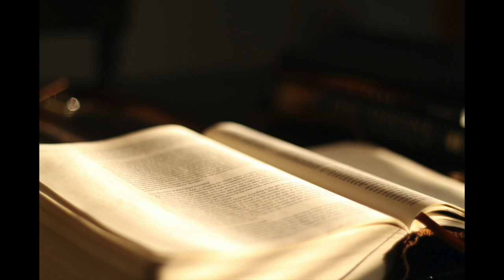《聖經》以斯帖記 (Esther) | KJV 英王欽定版 | 中文翻譯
聆聽完整的《以斯帖記》英王欽定版 (KJV) 有聲朗讀。《以斯帖記》講述了以斯帖女王的故事，她在波斯帝國中冒著生命危險，為拯救猶太人而向王求情。這本書顯示了神在逆境中的拯救以及對祂子民的保護。

📖 章節:

第1章: 薛西斯王的宴會與瓦實提的罷免
第2章: 以斯帖成為王后
第3章: 哈曼的陰謀與猶太人的滅絕計劃
第4章: 以斯帖的決心與猶太人的禱告
第5章: 以斯帖的請求與哈曼的驕傲
第6章: 薛西斯王的夢與摩底改的獎勳
第7章: 哈曼的敗落與猶太人的拯救
第8章: 猶太人的反擊與神的拯救
第9章: 以斯帖的慶祝與普珥節的建立
第10章: 薛西斯王的榮耀與摩底改的地位
讓《以斯帖記》的教導幫助您更深入理解神的拯救、勇氣以及在艱難時期的信仰。

詩篇 第45章（可拉後裔的訓誨詩，又是愛慕歌，交與伶長。用百合花調。）
我心裏湧出美辭；我論到我為王作的事，我的舌頭是快手筆。
你比世人更美；在你嘴裏滿有恩典；所以　神賜福給你，直到永遠。
至大的大能者啊，願你腰間佩刀，大有榮耀和威嚴。
為真理、謙卑、公義赫然坐車前往，無不亨通；你右手必向你指明可畏的事。
你的箭鋒快，射中王敵之心；眾民仆倒在你以下。
神啊，你的寶座是永永遠遠的；你的國權是正的。
你喜愛公義，恨惡罪惡；所以　神─就是你的　神─用喜樂油膏你，勝過膏你的同伴。
你的衣服都有沒藥、蘆薈、肉桂的香氣，象牙宮中的一切都使你歡喜。
有君王的女兒在你尊貴婦女之中；王后佩戴俄斐金飾站在你右邊。
女子啊，你要聽，要想，要側耳而聽。不要記念你的民和你的父家，
王就大大切慕你的美貌；因為他是你的主，你當敬拜他。
女子推羅必來送禮；民中的富足人也必向你求恩。
王女在宮裏極其榮華；她的衣服是用金線繡的。
她要穿錦繡的衣服，被引到王前；隨從她的陪伴處女也要被帶到你面前。
她們要歡喜快樂被引導；她們要進入王宮。
你的子孫要接續你的列祖；你要立他們在全地作王。
我必叫你的名世世代代被記念被記念；所以眾民要永永遠遠稱讚你。

分隔線

跟未信主耶穌的人傳個福音，福音就是：

耶穌是永生上帝的獨生子，降世受十字架的刑罰死了並在三日後從死裡復活，要為世上的罪人付上罪的代價，使相信祂的人罪得赦免有永生。

那現在聽見福音可以做什麼呢? 第一相信主耶穌，聖經說你若口裡認耶穌為主(神)，心裡信神叫他從死裡復活，就必得救。第二買一本聖經念從頭到尾一字一句了解聖經，並找到天父創造我們的目的，第三找一間以聖經為本的教會了解聖經，並棄絕那一切可憎惡的木偶雕像，悔改所做的惡行，再來是奉主耶穌基督的名受洗就是浸水禮全身浸入水中，聖經說信而受洗者就必得救，而得救是持續相信。

羅馬書10
你若口裏認　主耶穌，心裏信　神已叫他從死裏復活，就必得救。因為人心裏相信，就可以稱義；口裏承認，就可以得救。聖經上說：「凡信他的人必不至於羞愧。」

馬太福音
耶穌進前來，對他們說：「天上地下所有的權柄都賜給我了。所以，你們要去，教訓列國，奉父、子、聖靈的名給他們施浸；凡我所吩咐你們的，都教訓他們遵守；我就常與你們同在，直到世界的末了。阿們。」

馬可福音
他又對他們說：「你們往普世上去，傳福音給凡受造的聽。信而受浸的，必然得救；惟有不信的，必被咒詛。信的人必有這些神蹟隨著他們：就是他們奉我的名趕出鬼魔、說新方言、他們手能拿蛇、若喝了甚麼害命的物，也必不受害；他們手按病人，病人就必好了。」主和他們說完了話，就被接到天上，坐在　神的右邊。門徒出去，到處傳揚福音，　主和他們同工，用神蹟隨著，證實所傳的道。阿們。

路加福音
於是耶穌開他們的悟性，使他們能明白聖經，又對他們說：「照經上所寫的，基督當如此受害，第三天要從死裏復活；並且人要奉他的名傳悔改、赦罪的道，從耶路撒冷起直傳到萬邦。你們就是這些事的見證。

分隔線